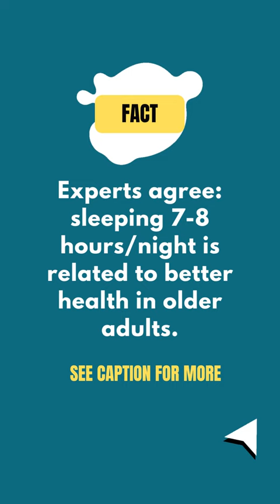How Much Sleep Do Older Adults Need?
Experts agree that sleeping 7-8 hours each day is related to better brain and physical health in older adults.

How Does Sleep Change with Age? As we age, it’s common for sleep to become less deep, for example, and we may experience more awakenings. Sleep also becomes more vulnerable to disturbances, like pain, health issues, stress, mental health conditions, changes in our environment, etc.

Sleep, however, is essential to overall mental and physical health and well-being. It’s vital for brain health and cognitive function. In fact, people with chronic inadequate sleep are at higher risk for dementia, depression, heart disease, obesity, diabetes, fall-related injuries, and cancer.

Learn more about sleep and aging here and get tips for getting a good night’s sleep

ABOUT DR. REGINA KOEPP & THE CENTER FOR MENTAL HEALTH AND AGING
This is your go-to resource for mental health and aging.  I'm your host, Dr. Regina Koepp. I'm a clinical geropsychologist and founder of the Center for Mental Health and Aging. Each week I share expert insights surrounding mental health and aging, dementia, caregiving, and end of life. Each episode contains evidence-based information and resources to help you deepen your understanding of aging and bring caring for older adults to a whole new level.

The Center for Mental Health & Aging is the “go-to” place online for mental health and aging. We’re creating a movement to elevate mental health for older adults through education and access to mental health care.